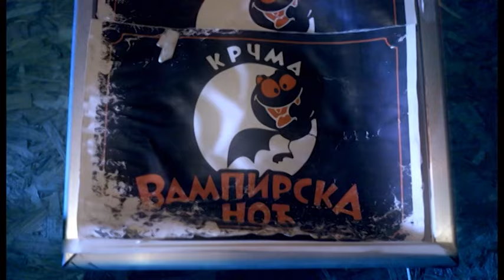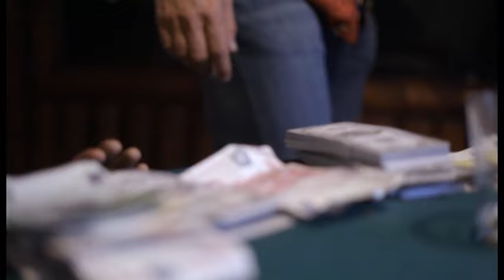SAMO BOB - NEMAČKI POLICAJCI - (OFFICIAL VIDEO 2018)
Copyright: Gold Music & Samo Bob

Muzika - Sharan Concept
Tekst - Sharan Concept
Aranžman - Joca King
Editing mix - Senad Bislimi
Mastering - Aleksandar BPM Lazarevic

Music clip.
Scenario i rezija - Sharan Concept
Direktor fotografije i kamera - Branislav Pecaranin-Bandzi.
Montaža - Vladimir Marković-Looney.

Harmonika-Miloš Pavlović Kika
Violina-Miloš Marković Markaš
Bubanj i perkusije-Bekim Fazlijević Beki
Saksofon-Saša Ilić
Sve ostalo-Joca King